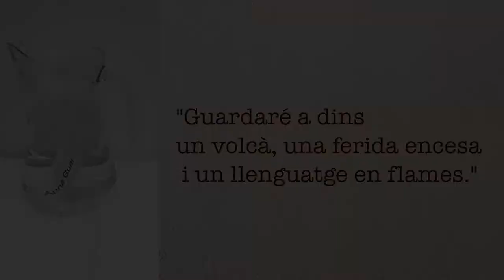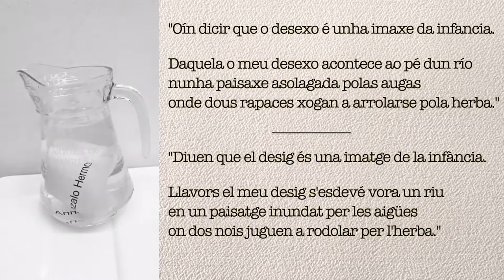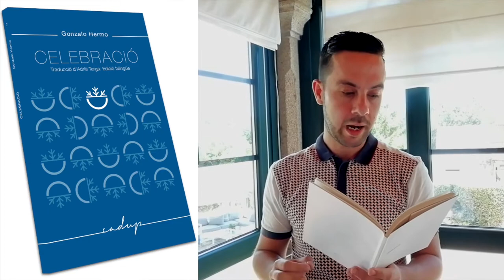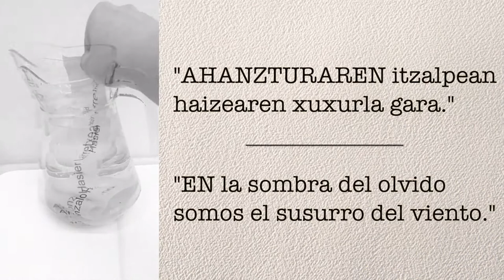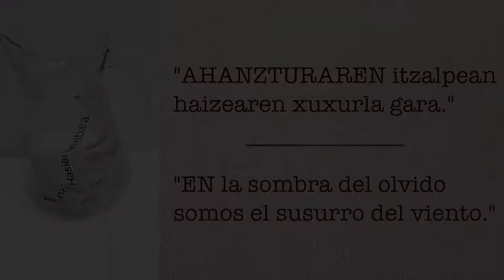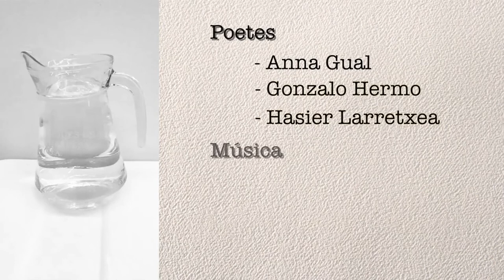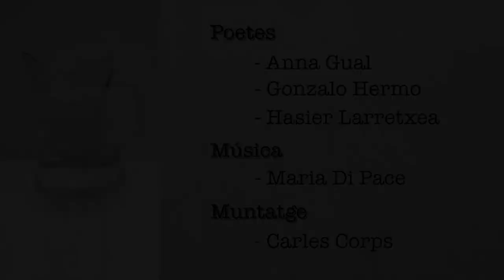[Càpsules poètiques 2020] País Petit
Anna Gual, Gonzalo Hermo i Hasier Larretxea